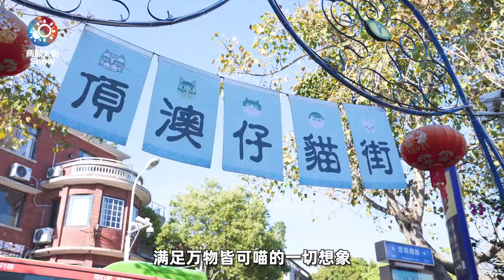8分鐘遊遍廈門：廈門到底有什麼魅力，能成為福建的代名詞？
本期視頻讓我們遊覽這座閩南名都、海上花園城市：廈門！
包含的景點：
1、【海上花園】部分：鼓浪嶼、廈門園林植物園、環島路、演武大橋、曾厝垵、鐘鼓索道、廈門地鐵1號線、篔簹湖(白鷺洲公園)！
2、【文藝僑鄉】部分：廈門大學、集美學村、沙坡尾、中山路步行街！